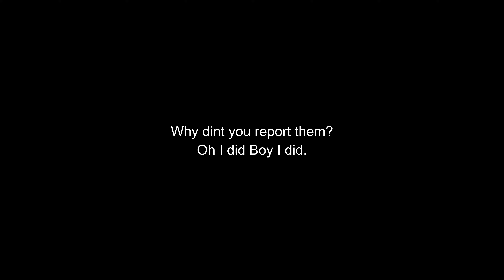[Eve] I hope this kill the game God I hope it does. CCP OPEN YOUR EYES!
So Script,bots or third party programming either way this is way to much for a single player to Do
Heres the list of all the Cloaky Campers
IN Fade:
CCTV EYES 28  C4C-Z4
CCTV EYES 29  O-CNPR
CCTV EYES 33  VRH-H7
CCTV EYES 34  X36Y-G
Astrologist 01  C-OK0R
CCTV EYES 31  K4YZ-Y
CCTV EYES 35 L-C3O7
In pure Blind:
CCTV EYES 03 DT-TCD
CCTV EYES 05 Y2-6EA
CCTV EYES 07 TFA0-U
CCTV EYES 08 MQ-NPY
CCTV EYES 04 RQH-MY
CCTV EYES 06 D2-HOS
CCTV EYES 02 HPS5-C
CCTV EYES 09 RZC-16
CCTV EYES 10 FWA-4V
CCTV EYES 11 ZKYV-W
CCTV EYES 15 F-NMX6
CCTV EYES 13 7RM-N0
CCTV EYES 12 GA-P6C
CCTV EYES 14 S-MDYI
EEEveLocke L-TS8S
PageMichael O-N8XZ
AKINA mountain50  Q-5211
AKINA mountain49 M-YCD4
AKINA mountain52 R-2R0G
AKINA mountain51 CR-AQH
AKINA mountain48 XQ-PXU
AKINA mountain47 WW-KGD
AKINA mountain39 BDV3-T
ZoeWalsh EWOK-K
PorterEdmund MI6O-6IN